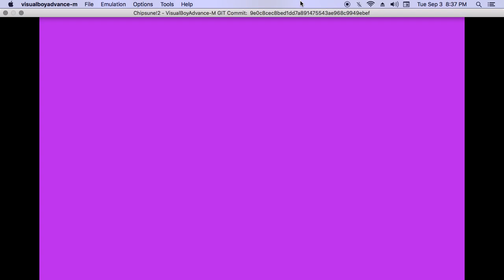graphix problems with chipsone2 in VBA-M